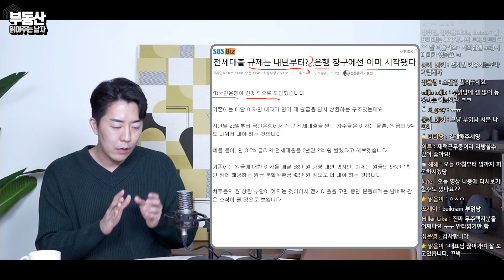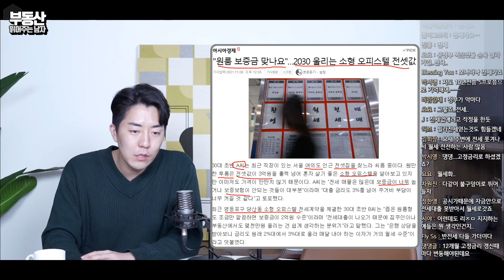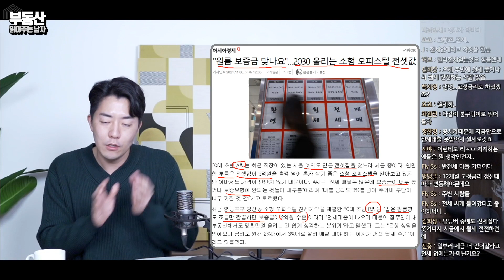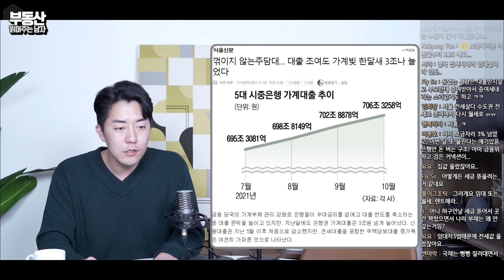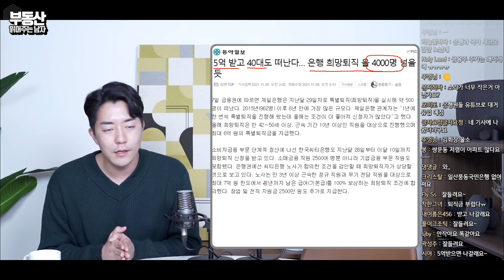앞으로 전세 대출도 막힙니다